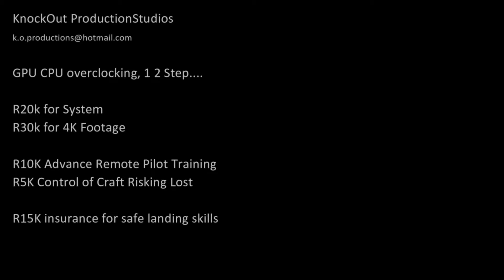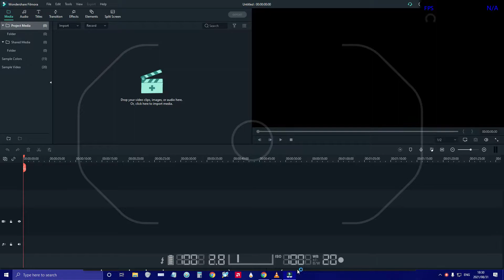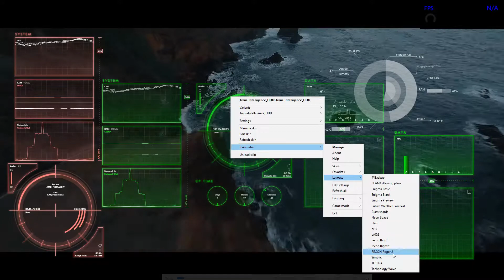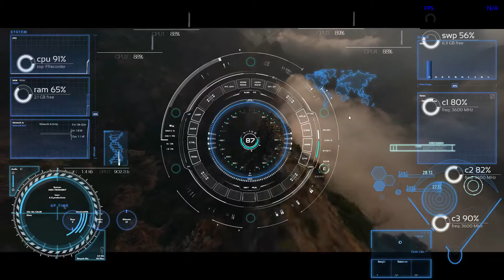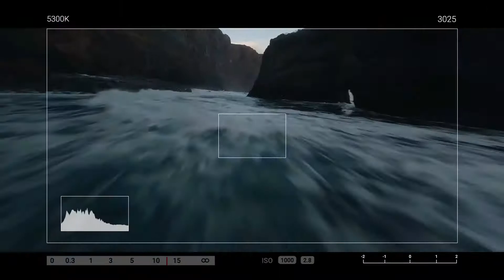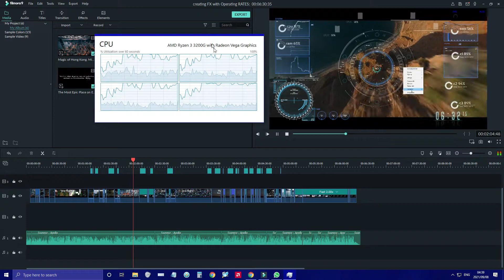how i do FX